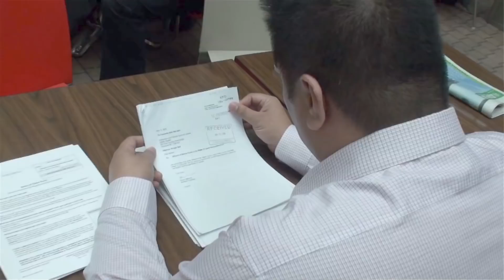Controversial Iglesia Ni Cristo church minister finds refuge in Canada